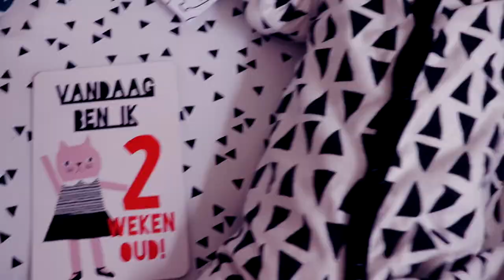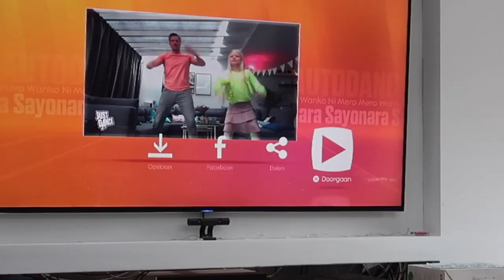Draagdoek! & JOOL wordt zelfstandig | (weekend)vlog #304 | Diesna Loomans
Dat komt mooi uit, net nu ik veel tijd nodig heb voor Jax, wordt Jola steeds zelfstandiger. Verder hebben we een chill weekend met veel kraamvisite.

POST:
Social1nfluencers
t.a.v. Diesna Loomans
Rietlandpark 333
1019 DW Amsterdam